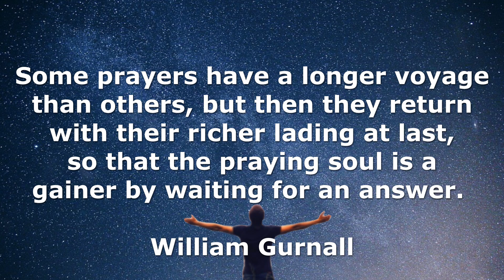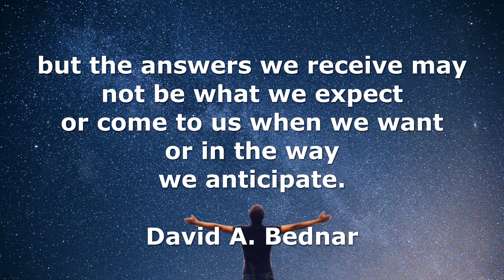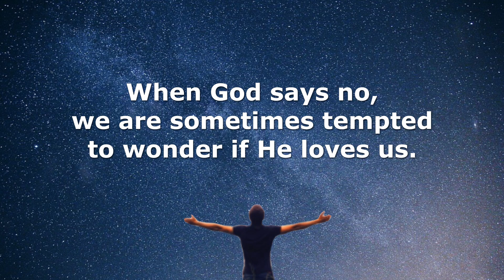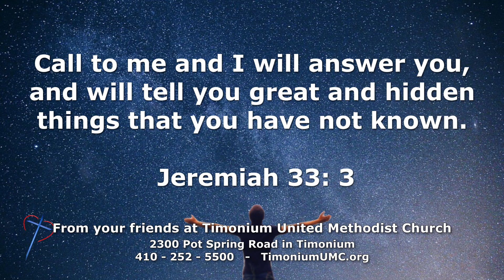Reflection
We talked about Prayer last week during worship. Here are a few more thoughts: